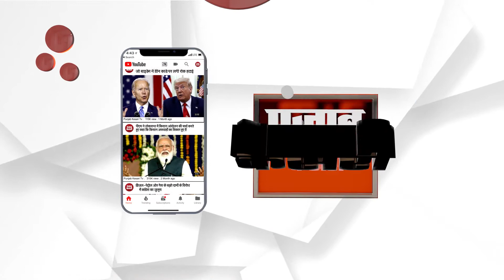कैबिनेट मंत्री ने सुनी मन की बात, स्वतंत्रता सेनानियों के लिए रखा 2 मिनट का मौन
कैबिनेट मंत्री मूलचंद शर्मा ने आज अपनी बल्लभगढ़ विधानसभा में शहरी और ग्रामीण इलाकों मे कई विकास कार्यों का शिलान्यास किया वहीं उन्होंने आज स्वतंत्रता सेनानियों को याद करते हुए अपने कार्यालय पर 2 मिनट का मौन रखा और प्रधानमंत्री द्वारा प्रसारित मन की बात कार्यक्रम को भी सुना और देखा । इसके अलावा उन्होंने मियांवाली संस्था द्वारा गरीबों को कंबल वितरण कार्यक्रम में भी पहुंच कर गरीबों को कंबल वितरित किए और संस्था के सामाजिक कार्यों की तारीफ की ।